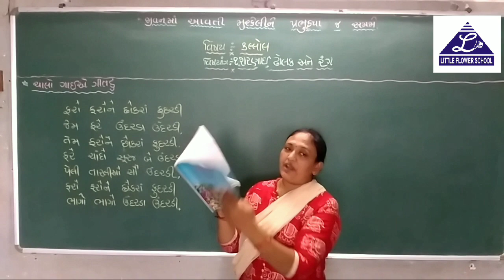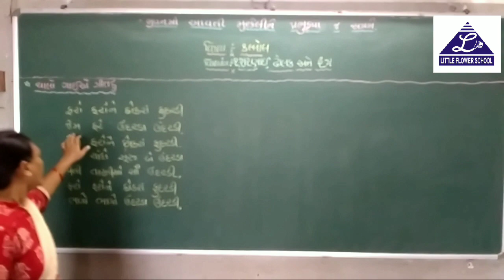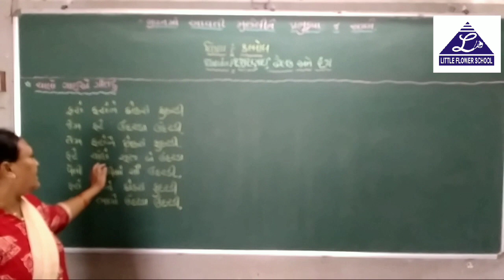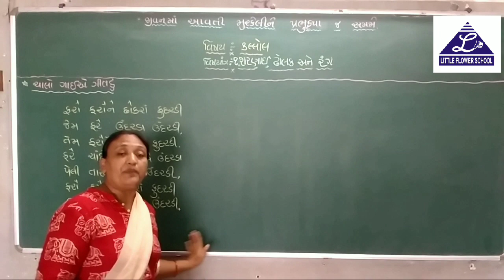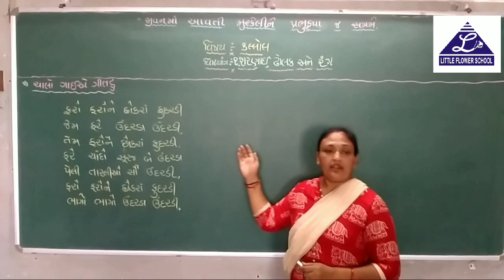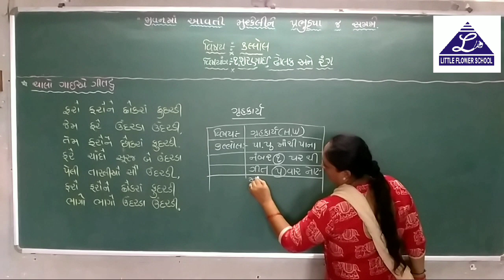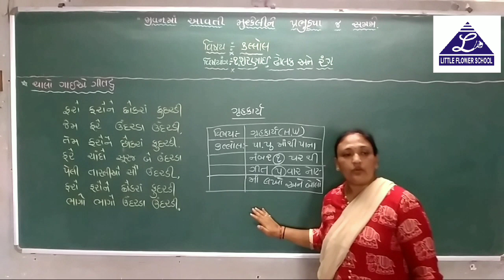G.M std- 2 gujarati 23/6/2020